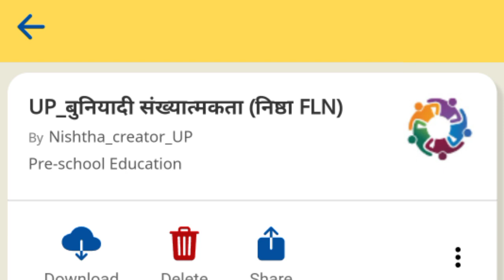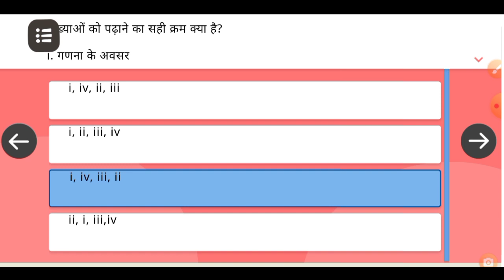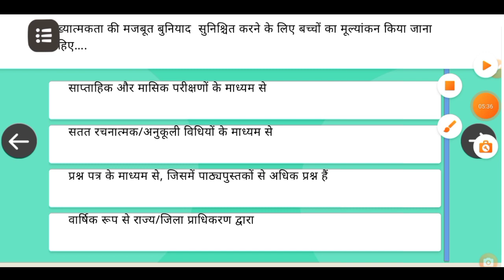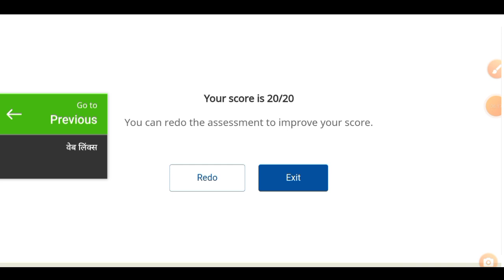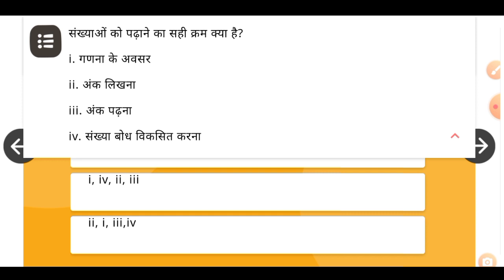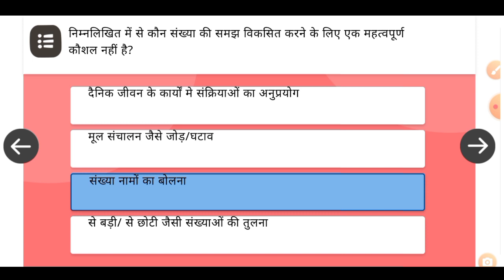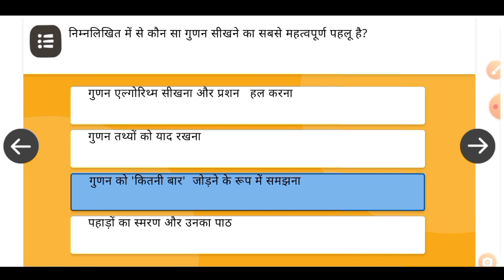Nishtha 3.0 Module 9 Answer Key. FLN Module 9 Answers.fln9.0 quiz answers.fln9.Module 9 Prashnottari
*निष्ठा FLN प्रशिक्षण, उत्तर प्रदेश*
*Module 09 & 10 Launch*
Start Date : *01 February 2022*
End Date:    *28 February 2022*

BSA, DIET प्राचार्य, BEO, KRP, SRG, ARP, DIET मेंटर, शिक्षक संकुल, निष्ठा एडमिन/कोऑर्डिनेटर एवं अन्य सभी सदस्य कृपया ध्यान दें:

जैसा की आप अवगत है कि, निष्ठा FLN प्रशिक्षण प्रदेश में 15 October 2021 से  दीक्षा पोर्टल के माध्यम से शुरू किया गया है ।

इसी क्रम मे *Module 09 एवं 10, 1 February 2022 से Live* किये जा रहें हैं, सभी BSA, DIET प्राचार्य, BEO, SRG, KRP, ARP, DIET मेंटर एवं निष्ठा एडमिन/कोऑर्डिनेटर *इस अनिवार्य प्रशिक्षण से सभी प्राथमिक विद्यालयों एवं कंपोज़िट विद्यालयों के कक्षा 1 से 5 तक के शिक्षकों को जोड़ना सुनिश्चित करें*|

*प्रशिक्षण से जुड़ी महत्वपूर्ण जानकारियाँ निम्नवत हैं-*

*Important Note-*
 *1.* प्रशिक्षण से पहले सभी users अपना दीक्षा ऐप playstore से अनिवार्य रूप से update कर लें ।
*2.* अपनी दीक्षा प्रोफाइल में district, block, school का चयन कर update कर लें । वीडियो लिंक का प्रयोग कर प्रोफाइल अपडेट करने की प्रक्रिया को समझ सकते हैं )
 *3.* मोड्यूल 9 एवं 10 का डैशबोर्ड 06 February 2022 से Live किया जाएगा

*आज्ञा से,*
*महानिदेशक*